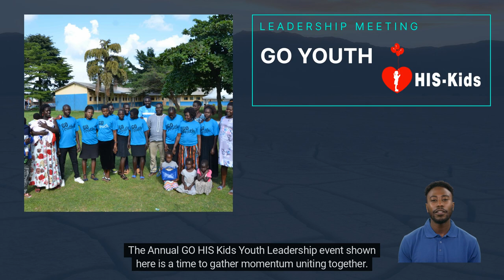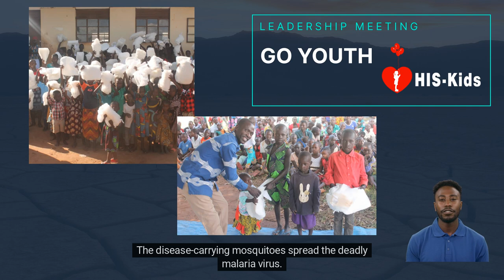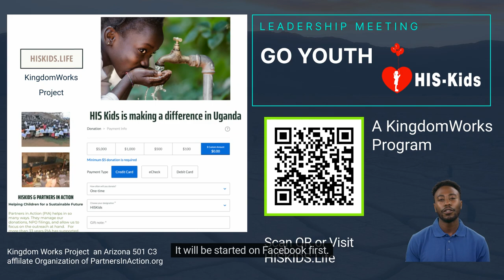KingdomWorks Project Video Review of GO HISKIDS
Active in Northern Uganda since 2015 HISKIDS.Life is an outreach program to provide for the needs of orphans.   HisKids program video will explain the mission training and supply of mosquito nets for the children.  Many children are living outside in the refugee camps located in Northern Uganda.